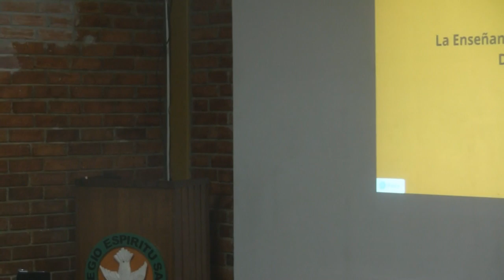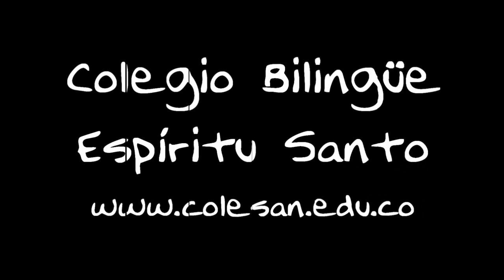NOTI CES 2 Inducción familias nuevas 2012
Noti CES 1: Noticias del Colegio Bilingüe Espíritu Santo.
Villavicencio, Meta, Colombia. Julio de 2012.

Temas:
Inducción familias nuevas 2012